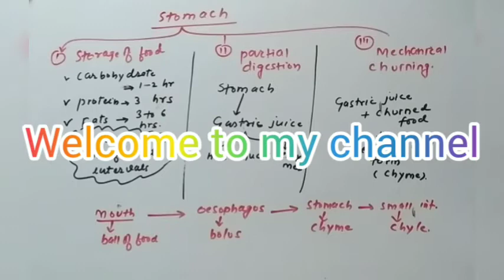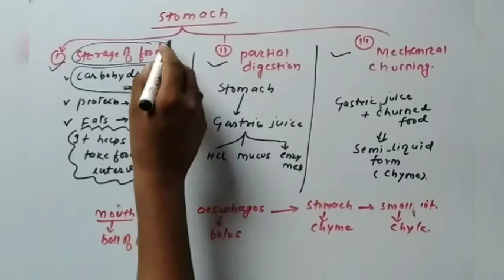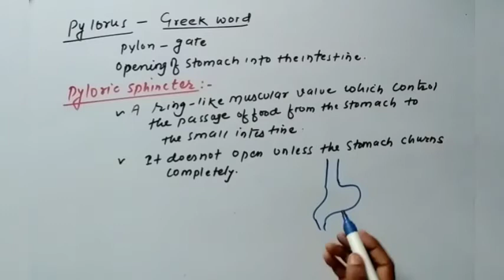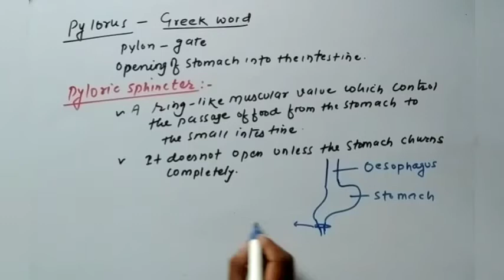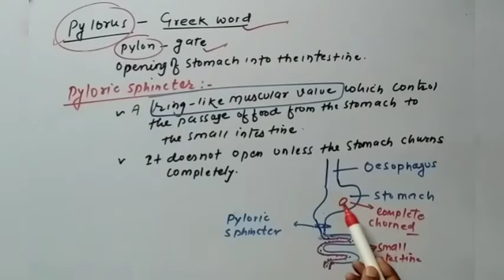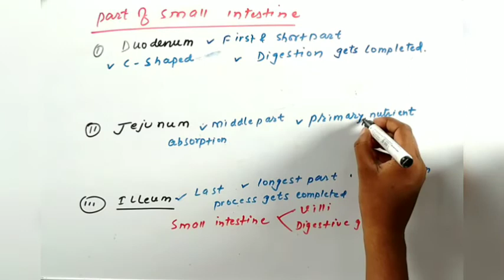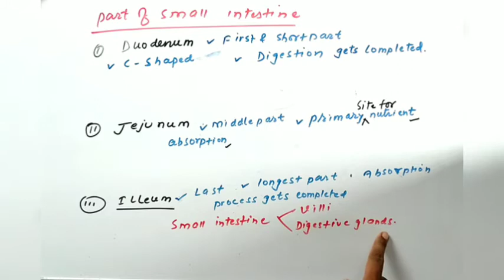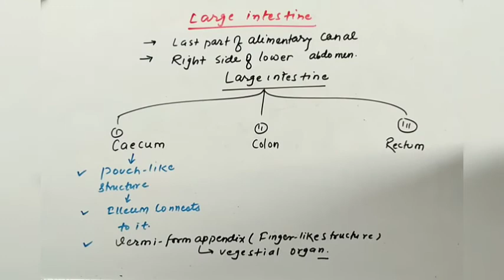Life processes L:-16 C:-10